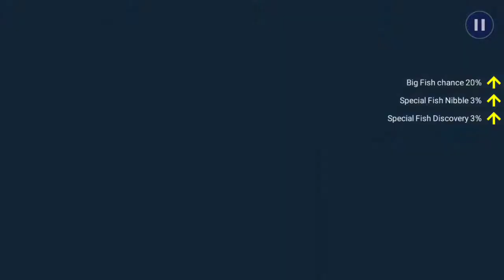Flathead Grey Mullet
Islamorada, Florida